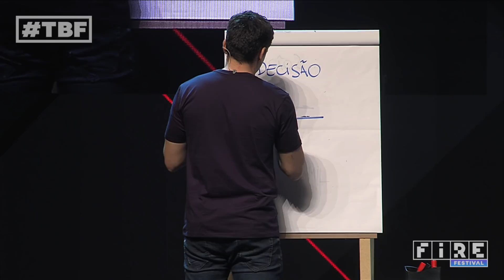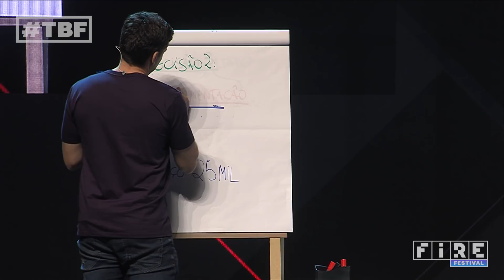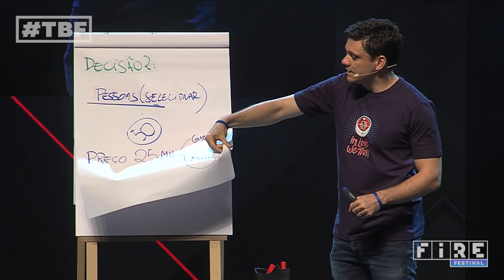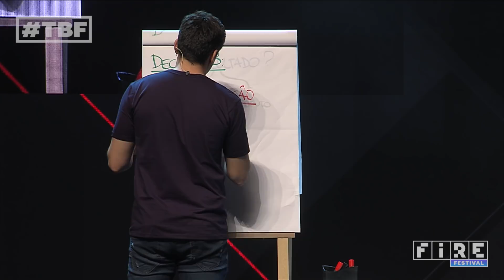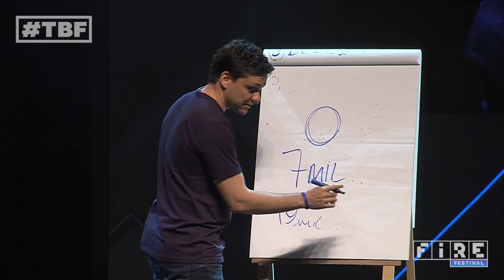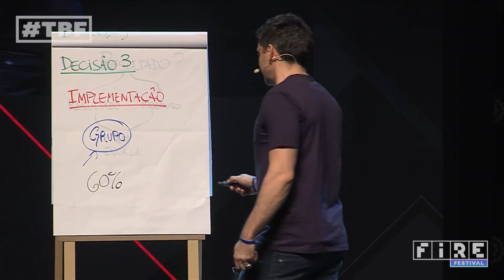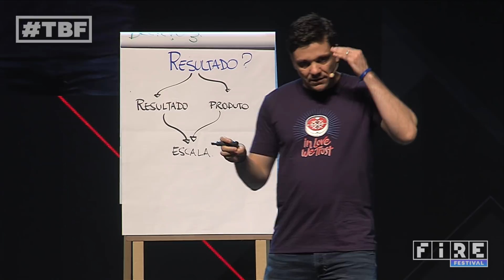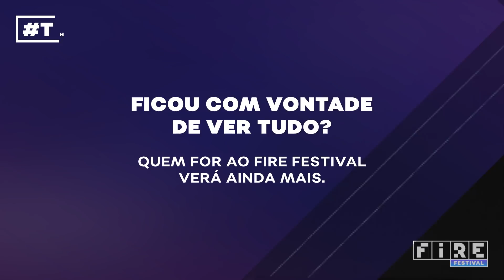Faça mais e melhor no mercado digital com Erico Rocha | FIRE 2017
Erico Rocha, um dos principais especialistas em marketing digital para pequenos negócios, expert da Fórmula de Lançamento e um dos grandes incentivadores do empreendedorismo no país, deu uma verdadeira aula no palco do FIRE2017.

Sua palestra foi bastante inspiradora e, com lições simples e eficazes, mostrou aos participantes o que funciona no mercado digital.

Será que ele estará mais uma vez no palco do FIRE?

No FIREFESTIVAL você vai aprender ainda mais em 3 dias de evento e muito mais conteúdo!

Não fique de fora. Garanta aqui o seu lugar